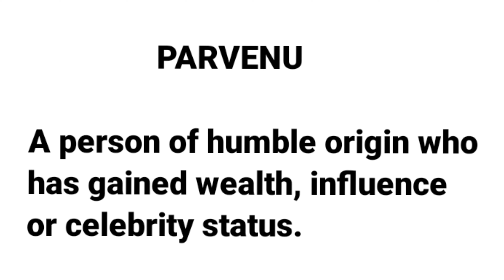PARVENU | ONE WORD SUBSTITUTION | LEARN NEW ENGLISH WORDS DAILY | DEVELOP ENGLISH VOCABULARY SKILLS